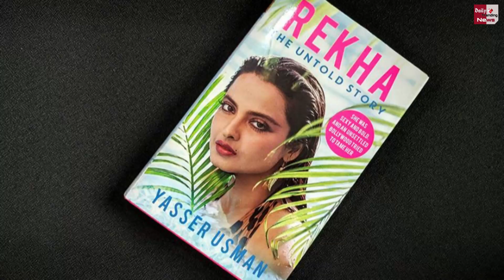Rekha को मां ना बनने पर हुआ पछतावा, बोलीं- ये इत्तेफ़ाक़ था कि मैं प्रेग्नेंट...!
Rekha On Pregnancy | Rekha Once Talks About Love Affair Marriage And Pregnancy | Rekha Once Talks About Pregnancy | Rekha Love Story | Rekha Love Life Journey